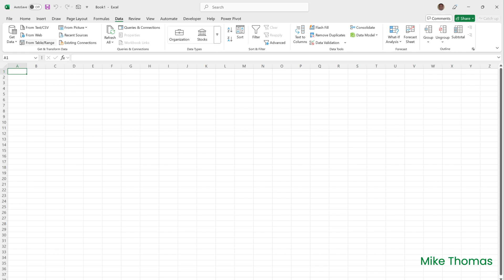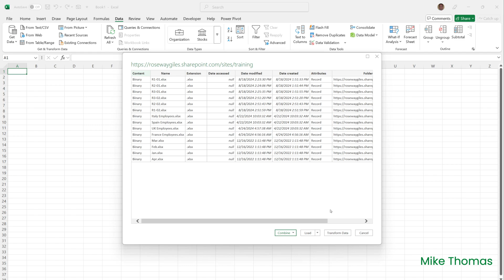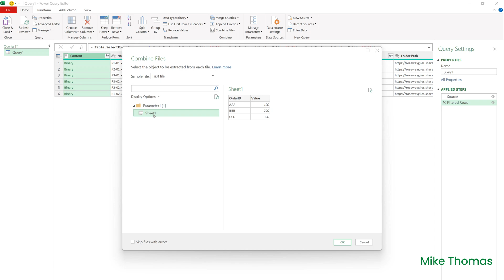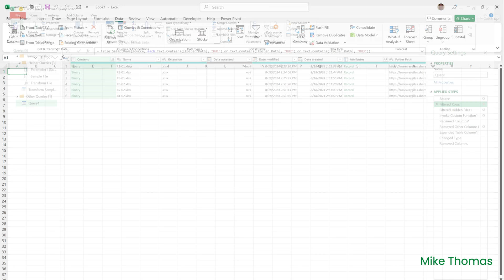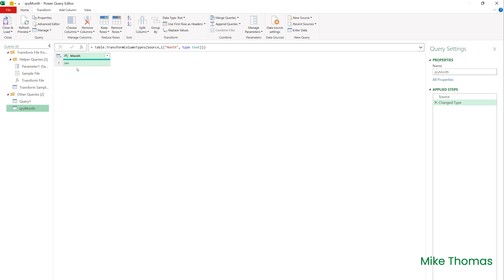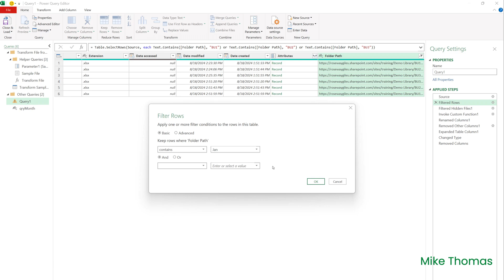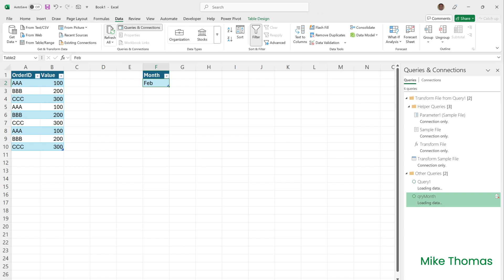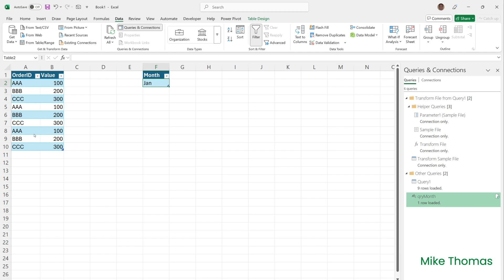Excel: Use a Parameter Query to Automate Monthly Report Generation from SharePoint Subfolders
Are you struggling to combine data from multiple SharePoint subfolders into Excel? Say goodbye to tedious manual updates with this game-changing tutorial! In this video, I'll walk you through a step-by-step process to automate data consolidation using Power Query Parameters. Whether you're managing complex datasets or handling recurring monthly reports, I'll show you how to effortlessly combine Excel files from various subfolders within a SharePoint library, all without the need to manually tweak your queries every time. This technique not only saves you time but also ensures your data is always up-to-date with minimal effort on your part.